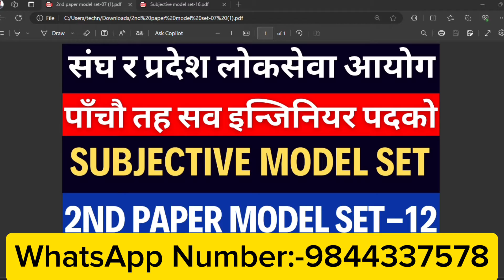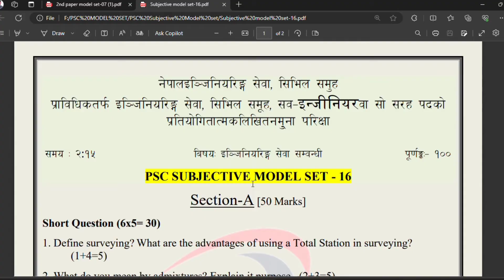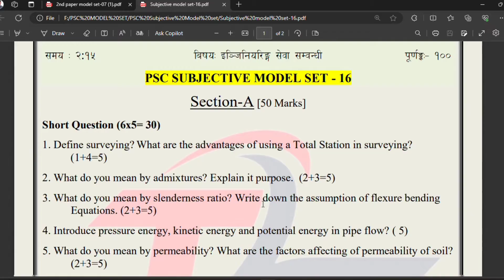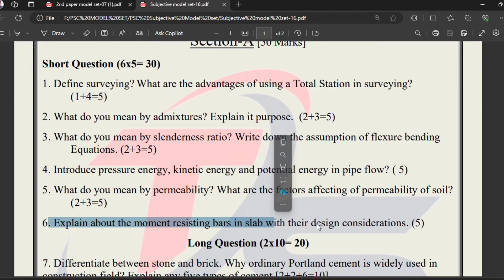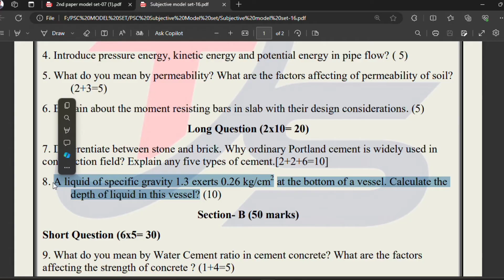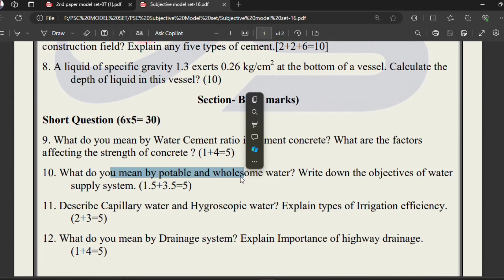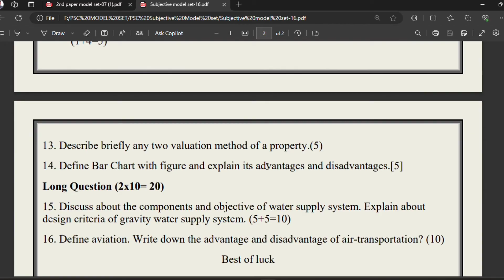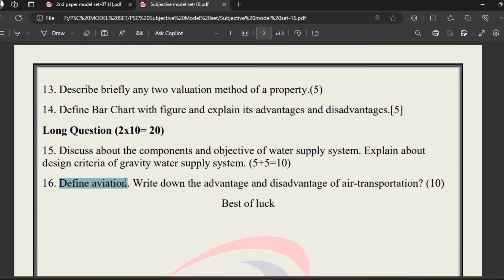Loksewa Civil Sub Engineer Subjective Quenstion Set | Sub Engineer Loksewa Subjective Model Set-12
Loksewa Civil Sub Engineer Subjective Quenstion Set | Sub Engineer Loksewa Subjective Model Set-10

How To Fill Of Lok Sewa Aayog Online Form Nepal | loksewa form kasri varne | PSC Online Form

🔴 My Others 🔴
🔵 Educational channel :            @EDUCATIONSanjal

Loksewa Civil Sub Engineer 50+ model set Exam Question
Loksewa Civil Sub Engineer model set
50+ model set Exam Question
Loksewa Civil Sub Engineer  Exam Question
Loksewa Civil Sub Engineer 50+ model set Question
how to fill online form of lok sewa aayog
lok sewa aayog new vacancy
loksewa aayog new vacancy 2079
loksewa aayog tyari class
loksewa aayog 2079 vacancy
IQ and Gk classes